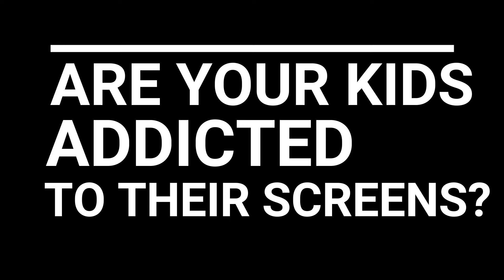BAW Promo Video